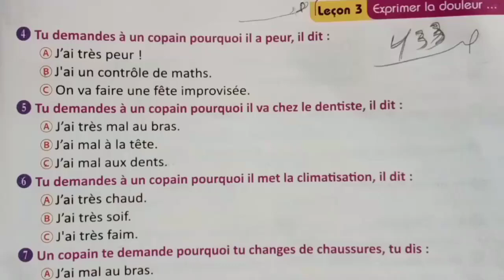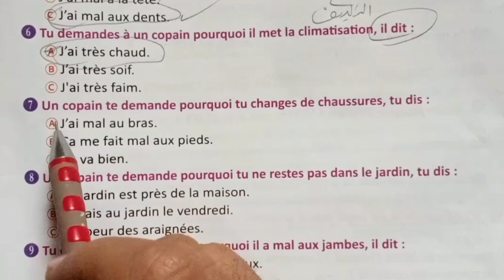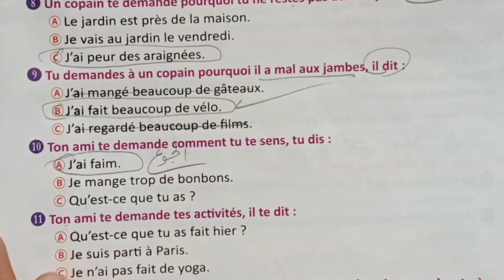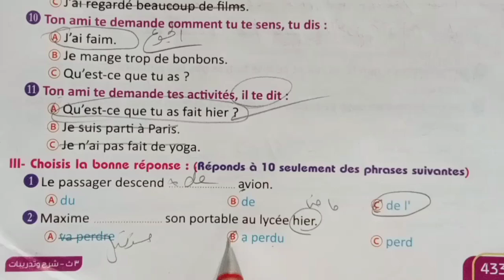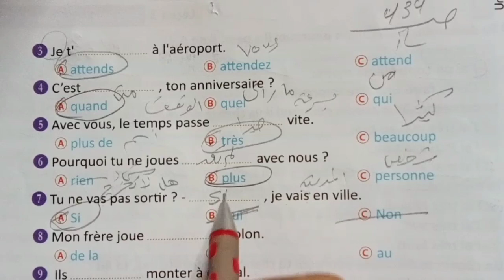حل وشرح امتحان الازهر الوحده 4 للصف الثالث الثانوي ص 433:434 @برافو 2023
حل وشرح امتحان الازهر الوحده 4 للصف الثالث الثانوي @برافو 2023
فرنسي ثانوي مسيو احمد الغنام لحل وشرح اللغه الفرنسيه